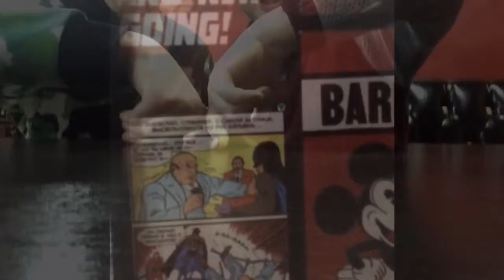VLOG: Один день#1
Всем привет, меня зовут Паша. И мне нравиться снимать видео и редактировать их. Надеюсь вам будет интересно смотреть мои видео в будущем.Пишите какие видео вы бы хотели видеть на моём канале, ну а я постараюсь снимать их. Вот ссылки на мои соц. Сети ПИШИТЕ)
Line: pavelshishkinsss
ЖДИТЕ НОВЫХ ВИДЕО...